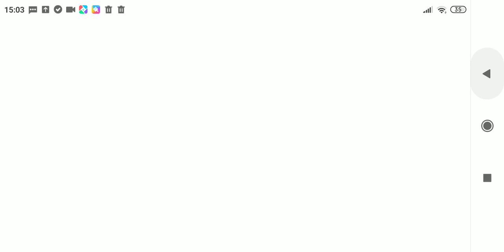beecraft part 2